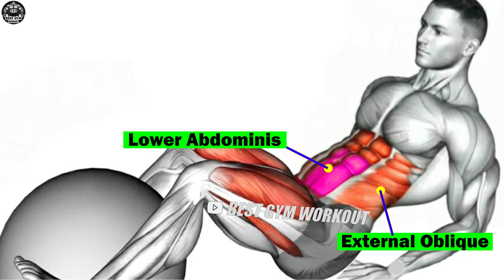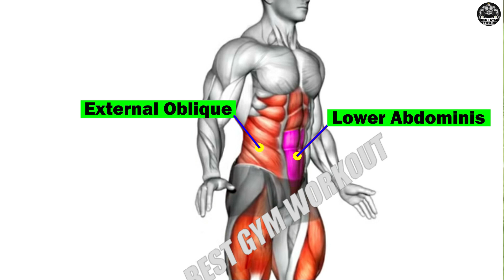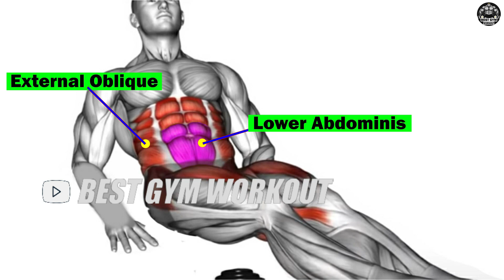Build Lower Abs And Ribs Fast With Just 7 Exercises 🔥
0:00 Introduce
0:09 Weighted v-sit
0:43 Dumbbell Seated Tuck Crunch on Floor
1:16 Power roll to squat jump
1:51 Dumbbell Close Grip Sit-up
2:24 Dumbbell Crunch Up
2:57 Seated Side To Side Leg Raise
3:31 Oblique twist ab crunch

burn belly fat, best lower abs exercises, best abs gainer, abs workout at home, build abs fast, workout for 6 pack abs, fastest abs workout, how to build intercostal muscles best quick rib exercises, training guide for abs, fastest way to exercise abs, gym for abs , most effective lower abs exercises, increase abdominal and intercostal muscles, intercostal muscle training and lower abdominal muscles

1)This video has no negative impact on the original works (It would actually be positive for them)
2)This video is also for teaching purposes.
3)It is positively transformative in nature.
4)I only used bits and pieces of videos to get the point across where necessary.